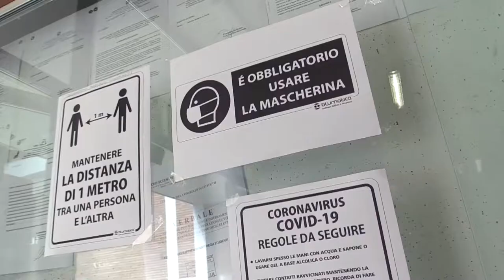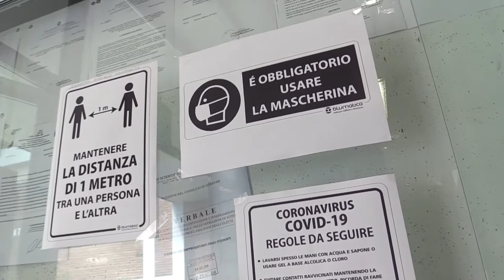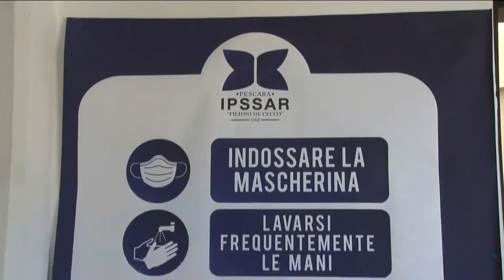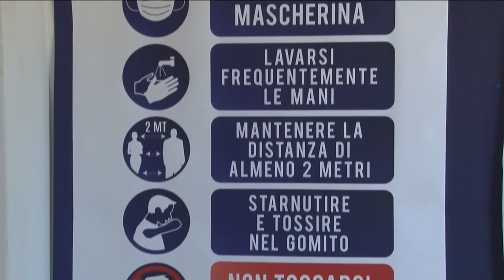Ritorno a scuola dopo Pasqua, Paolucci: "Bisogna programmare"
Stando a quanto dichiarato dal premier Draghi, da dopo Pasqua si potrebbe tornare sui banchi di scuola, almeno per quanto riguarda le scuole primarie e dell'infanzia. Secondo il capogruppo in regione del Pd, Silvio Paolucci, è necessario che la giunta Marsilio inizi subito a programmare il ritorno alle lezioni in presenza